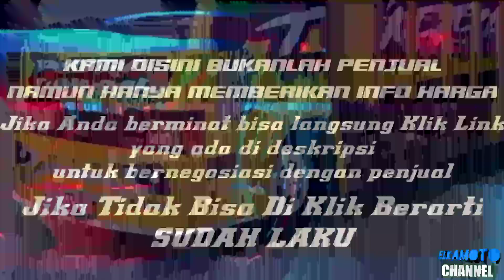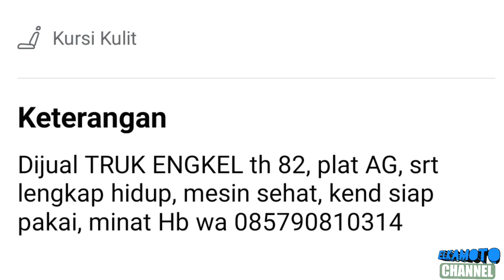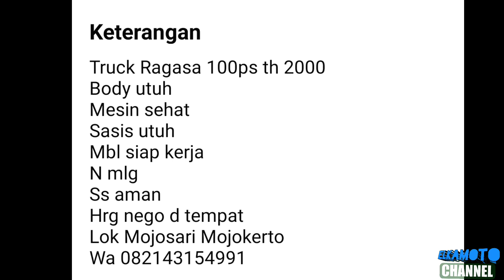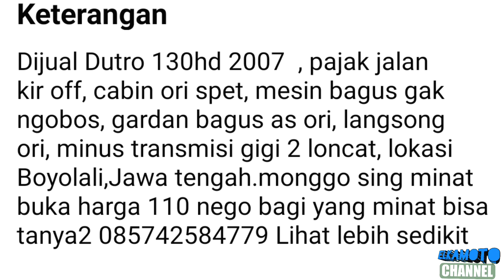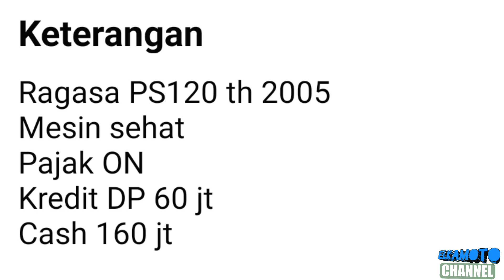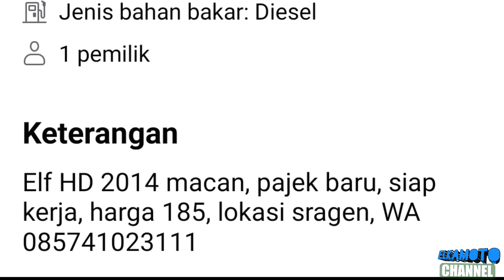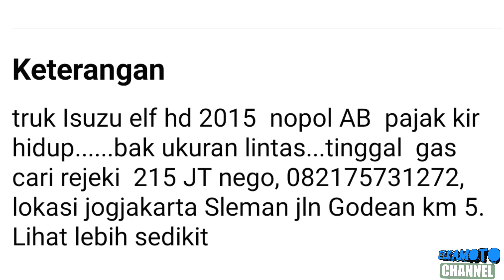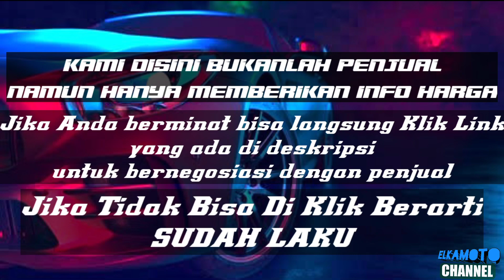HARGA TRUK BEKAS MURAH SIAP KERJA || MULAI DARI 30 JUTAAN || UPDATE TERBARU 2023 || JUAL BELI TRUK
1. KANEBO CUMA Rp 6.499

3. COVER JOK SANDARAN JOK MOBIL UNIVERSAL 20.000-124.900

pada kesempatan kali ini kami update harga Truck Bekas murah mulai 30 Jutaan Rupiah

apabila Boskuh berminat untuk meminang salah satu Truk menawan ini bisa langsung klik link dibawah ini ya , selamat menonton , jangan lupa like komen dan subscribe ya , dan jangan lupa klik tombol loncengnya agar Boskuh tidak ketinggalan update harga mobil, motor dan lain2.